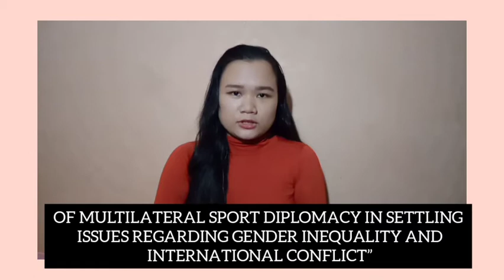Effectivity of the United Nations in Settling Issues Regarding Gender Inequality & Int'l Conflict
Name: Mendevil, Joebhel L.
Course & Section: AB Foreign Service 201
Subject: International Organizations (INON08F)
Professor: Mr. Jumel G. Estrañero

This is a video summary of my research paper entitled: “The Olympic Truce: Effectivity of the United Nations as one of the Main Organizers of Multilateral Sport Diplomacy in Settling Issues Regarding Gender Inequality and International Conflict”, made as a requirement for our final term this second semester.